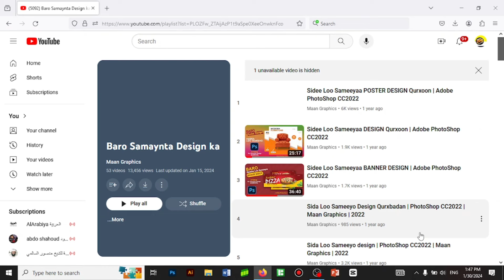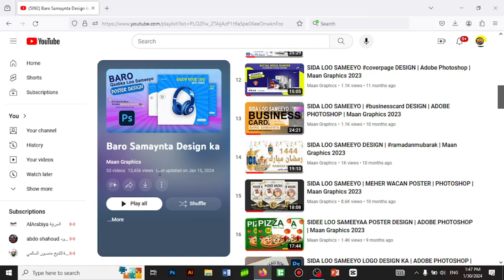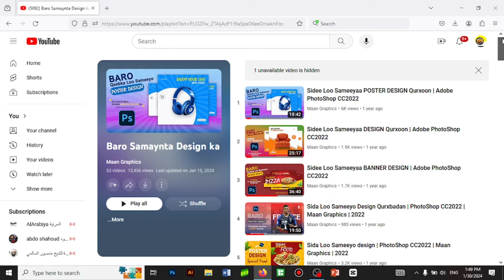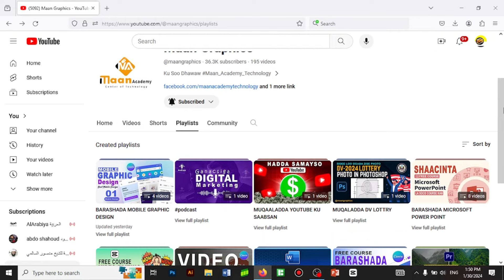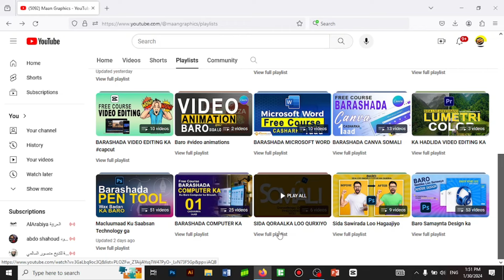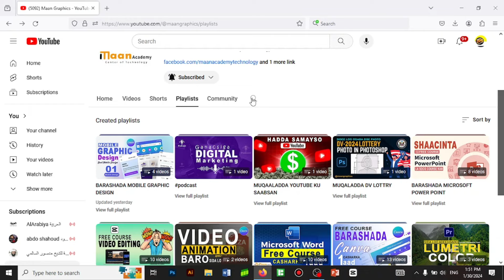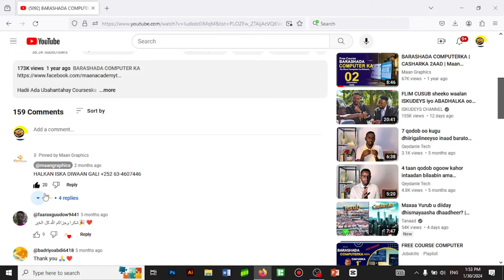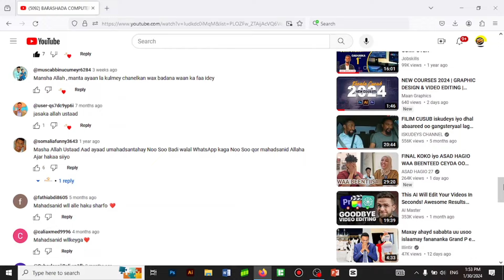HAMPALYO | 10,000 EE ARDAY EE DHAMAYSTAY | CULUUMTA COMPUTER KA | Maan Graphics 2024